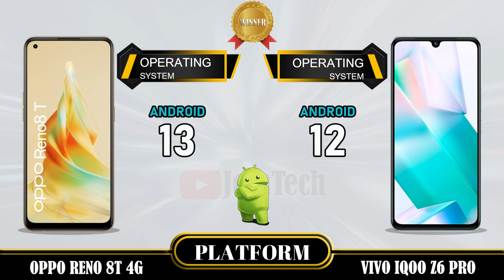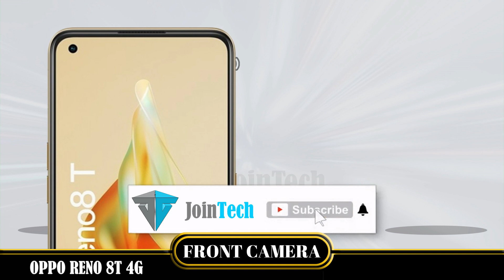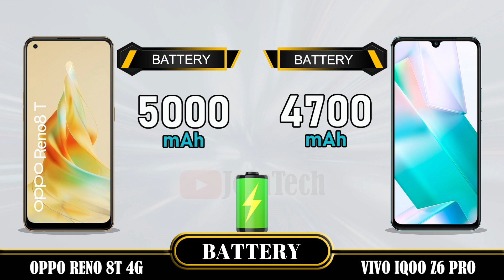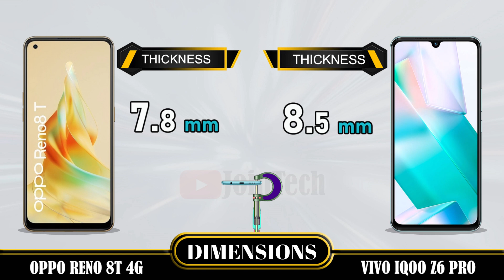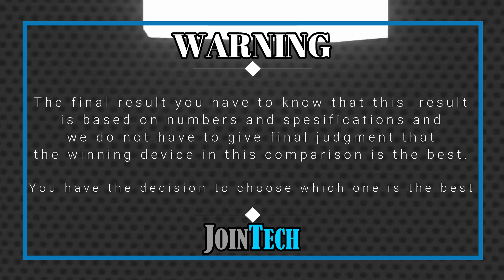OPPO RENO 8T 4G VS VIVO IQOO Z6 PRO FULL SPECIFICATIONS COMPARISON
Oppo Reno 8T 4G Vs iQoo Z6 Pro | Comparison | Review | Unboxing | Price | Antutu Score
This is a detail Oppo Reno 8T 4G first look as we give a full review with Oppo Reno 8T 4G hands on specifications and Oppo Reno 8T 4G feature.
You'll see the specs under the cover of the Oppo Reno 8T 4G comparison review and Oppo Reno 8T 4G unboxing all specs.
Let us hear your Oppo Reno 8T 4G first impressions and the different Oppo Reno 8T 4G tests you carry out in the comments below. when JoinTech compare it with the iQoo Z6 Pro.
1. Credit: If i have been used in this video some Google Data (Images, Music, Clip Art and Short Videos etc.) are  just used for illustrative purposes only and nothing.
2. We can not guarantee that the information on this videos is 100% correct. Please help correct and provide positive feedback.
🔔 Turn on the bell for new upload notification 🔔
Please To:
► Video Content :
00:00 Intro
00:21 Best Display?
01:20 Best Software?
01:35 Best Performance?
02:03 Best Storage?
02:19 Best Main Camera?
02:48 Best Front Camera?
03:13 Best Battery?
03:34 Best Connectivity?
04:14 Best Dimensions?
04:43 Best Price?
04:52 Best Result?
05:06 Outro

Oppo Reno 8T 4G vs iQoo Z6 Pro full specifications
iQoo Z6 Pro vs Oppo Reno 8T 4G full specifications
Oppo Reno 8T 4G vs iQoo Z6 Pro comparison
iQoo Z6 Pro vs Oppo Reno 8T 4G comparison
Oppo Reno 8T 4G vs iQoo Z6 Pro
iQoo Z6 Pro Vs Oppo Reno 8T 4G